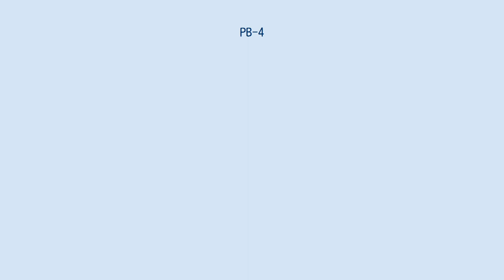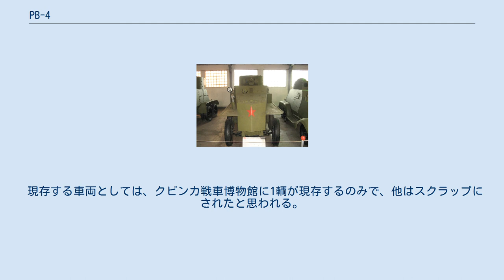PB-4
PB-4（ΠБ-4）は、ソビエト連邦の試作水陸両用装甲車である。
 PB-4はBA-3を元に1933年から開発が開始された試作水陸両用装甲車であり、1932年のBAD-2に続いて開発された。
PB（ΠБ）は、水陸両用（浮航）装甲車（Plavayushiy Broneavtomobil）の頭文字に由来する。
 1935年から生産が行われるが、装甲の薄さなどはともかくとして、肝心の浮航能力の低さが致命的であり、翌年に生産が打ち切られている。
 シャーシは6輪のフォード・ティムケン（Ford Timken）貨物トラックのものを用い、前方2輪、後方4輪。
踏破性能向上のため、前輪の後方斜め上に1組の車輪を持ち、浮力確保の為に車体側面にバルサ材を備える。
 主砲である45mm砲はBA-3の後部張り出し部分を排除した砲塔に1門を装備し、その右側に同軸機銃として機銃を装備、さらに1挺を操縦手右の機銃手席にボールマウントで装備した。
 照準器はTOP直接望遠眼鏡とPT-1潜望鏡式照準器をそれぞれ備える。
 1935年と1936年にそれぞれ5輌ずつ生産された。
価格は25000ルーブル。
 実験車両として使用された形跡はあるが、実戦投入の記録はなく、開発は浮航能力を重視し、軽武装のPB-7へと移行することになる。
 現存する車両としては、クビンカ戦車博物館に1輌が現存するのみで、他はスクラップにされたと思われる。